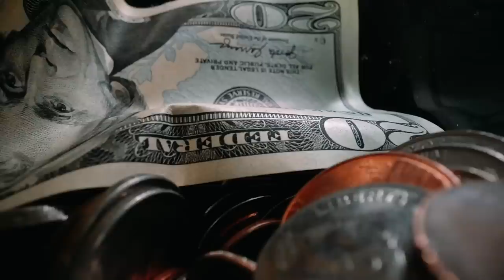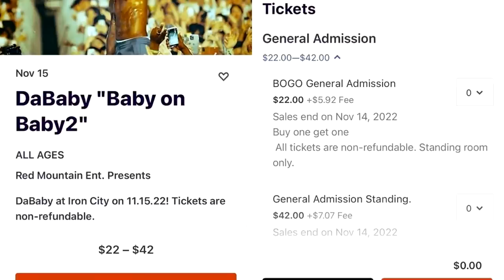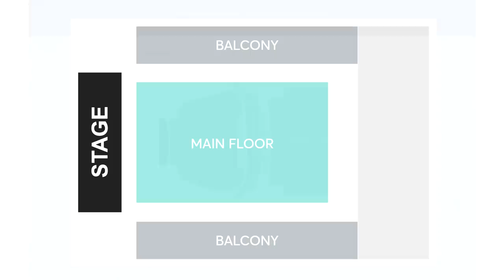Dababy Sells Buy One Get One Free Tickets To His Shows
Dababy sells buy one get one free tickets to his concert